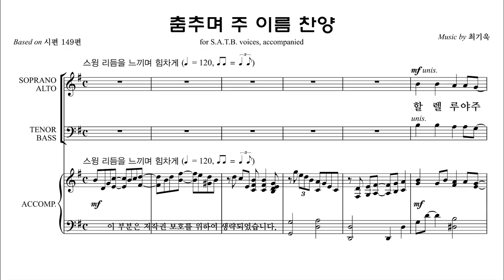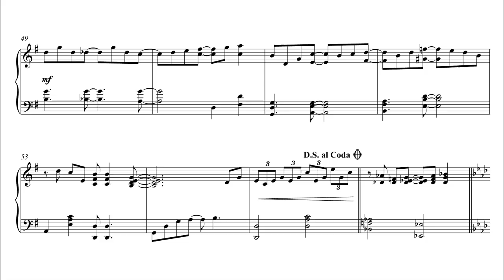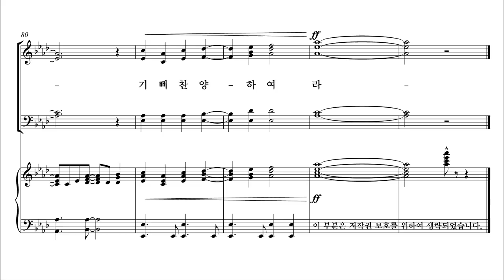[유빌라테] 유빌라테 명품성가 36집 '춤추며 주 이름 찬양' 최기욱 작곡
유빌라테 명품성가 36집 '춤추며 주 이름 찬양' 최기욱 작곡